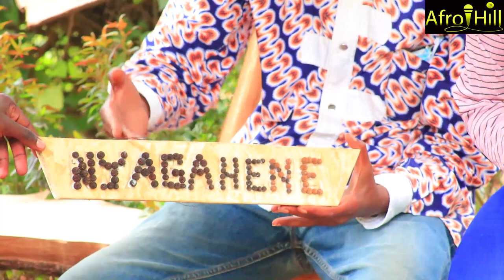NYAGAHENE M'URUKUNDO NUMUKOBWA WIKIZUNGEREZI// ICYO NAMUKUNDIYE ABIKORA NEZA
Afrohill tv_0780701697